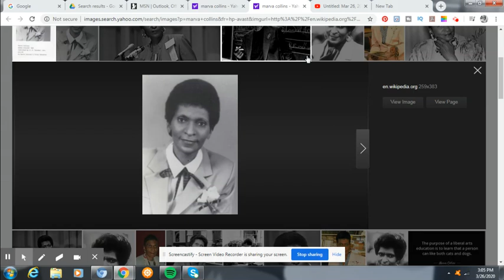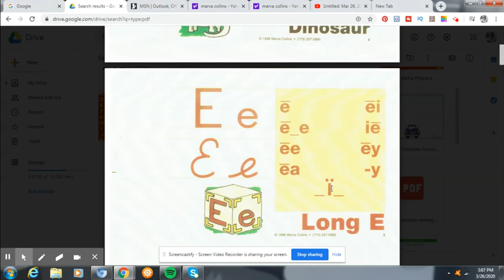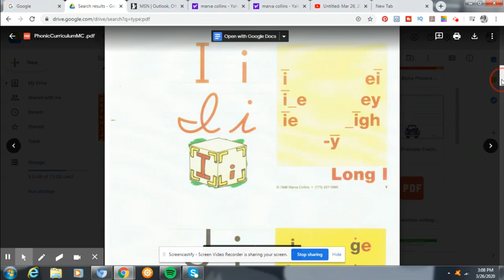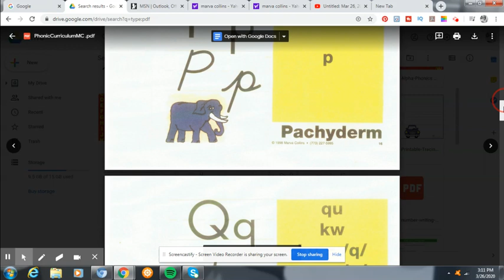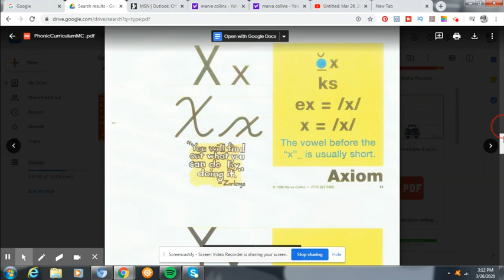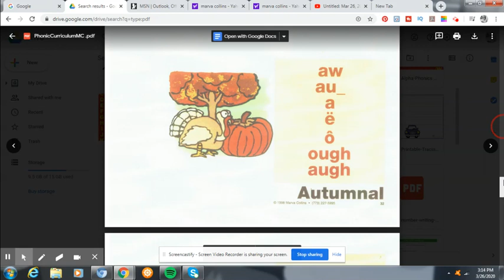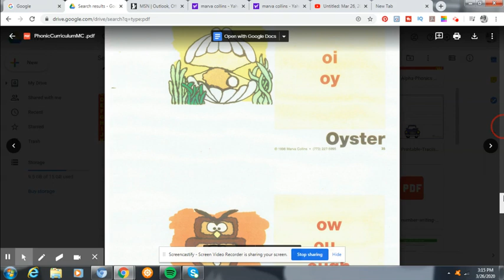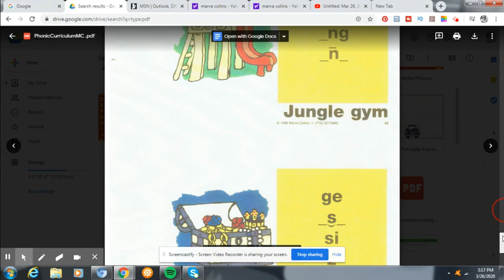Marva Collins Phonics Cards Updated